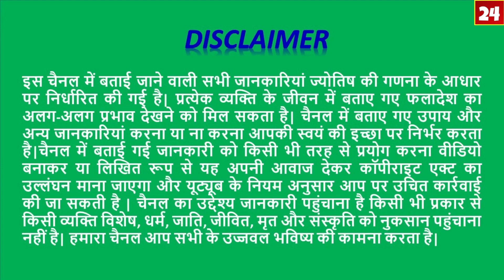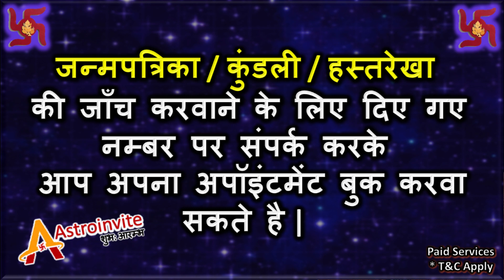21-June-2020/ Kumbh-कुंभ राशि /Surya Grahan /सूर्य ग्रहण में आपकी राशि का हाल और उपाय/ Astro Sachin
Call Time: Morning 11 a.m. – 1 p.m, Evening  7 p.m. – 9 p.m.

21-June-2020/ Kumbh-कुंभ राशि /Surya Grahan /सूर्य ग्रहण में आपकी राशि का हाल और उपाय/ Astro Sachin